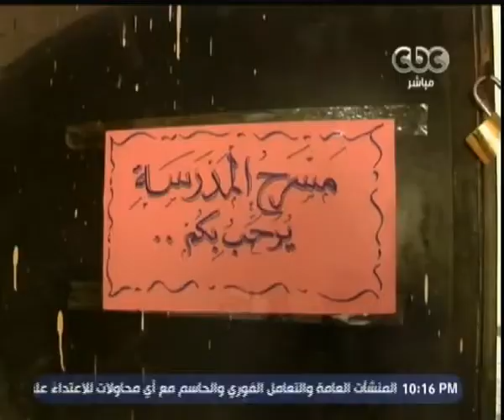هنا_العاصمة | تقرير ٫٫ عن سوء حال أحدى المدارس بكرداسة